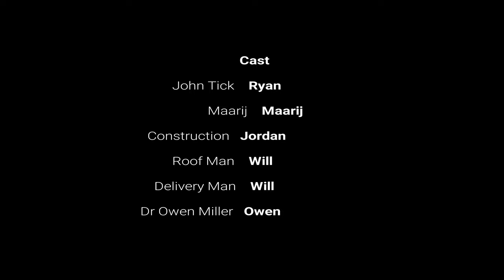John Tick 2: R.I.P. Maarij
Check us out on instagram @pooglagoon

If you have any video ideas leave them in the comments below.
Browse through old videos to find some crazy stuff, or if you like a certain type of video, check our playlists to see what you can find.